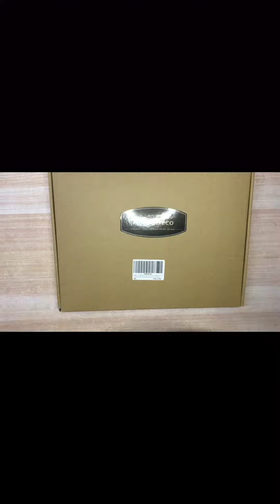Al Pastor Skewer for GrillVertical Stand Skewer for Tacos Al Pastor Shawarma Kebabs Stainless Steel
Al Pastor Skewer for Grill-Vertical Stand Skewer for Tacos Al Pastor, Shawarma, Kebabs, Stainless Steel with 3 Size Skewers(8” ,10" and 12”) for Smoker, Kamado Grill,Oven